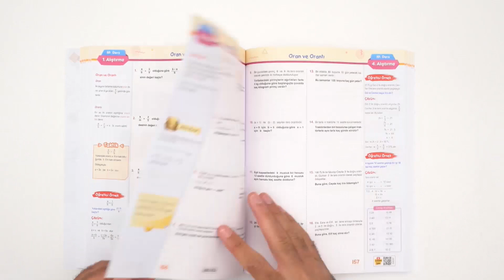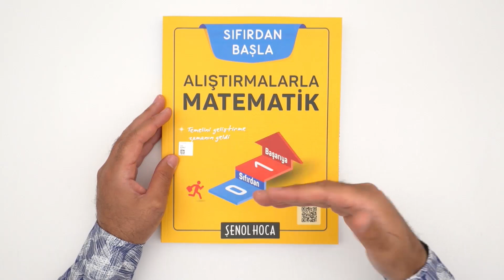Alıştırmalarla Matematik ÇIKTI | Güncel 2020 | Video Çözümlü